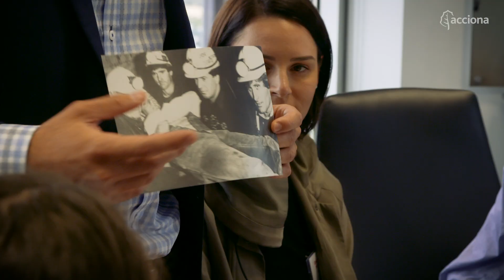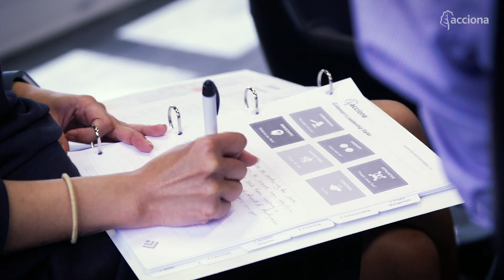ACCIONA’s Academy Program – Australia 2020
With the success of ACCIONA Australia’s first academy program in 2019, we re-opened our doors to several lucky students who had the opportunity to observe, learn and participate in our intensive training program!
This program is a gateway to ACCIONA’s Graduate Program, providing endless opportunities for future engineers.
Immerse yourself in the ACCIONA experience and learn more about our sustainable philosophy of designing a better planet